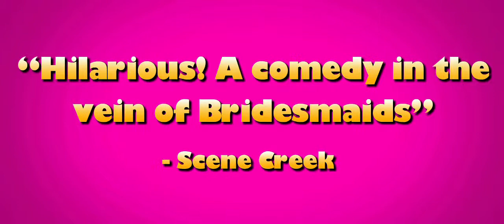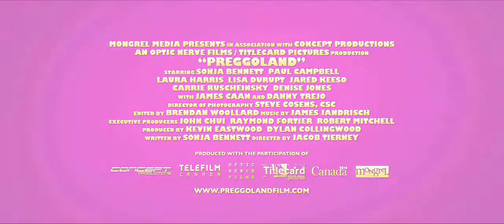'Preggoland' Official Trailer #1 (2015) Sonja Bennett, James Caan, Danny Trejo Movie HD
Synopsis:
A 35-year-old woman fakes being pregnant to fit in with her friends.

Director: Jacob Tierney
Writers: Sonja Bennett, Sonja Bennett
Stars: Sonja Bennett, James Caan, Danny Trejo